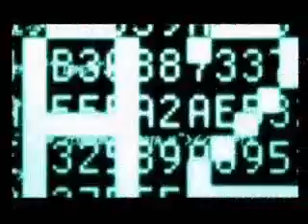||ღ|| Take Me ||ღ||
|ღ|READ FIRST PLEASE|ღ|
my 7th video. def. not one of my best.
Created By: RaiseYourHead93
Created with: WMM
Song: Take Me
Artist: Papa Roach
PoVs: Sora, Roxas, little bit of Riku
Dedications: --
Requested by: --
I AM IN NO WAY ASSOCIATED WITH THE MUSICAL ARTIST OR CREATORS OF KINGDOM HEARTS. THIS IS PURELY FAN-MADE.